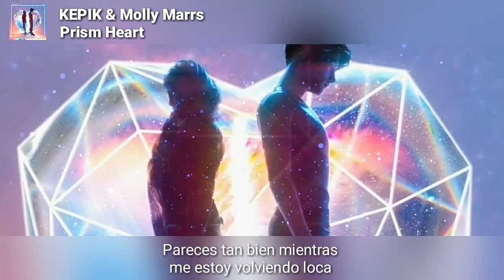KEPIK & Molly Marrs - Prism Heart [Letra en español]